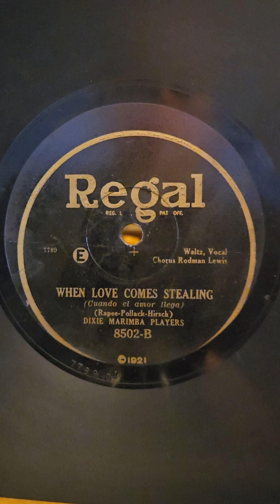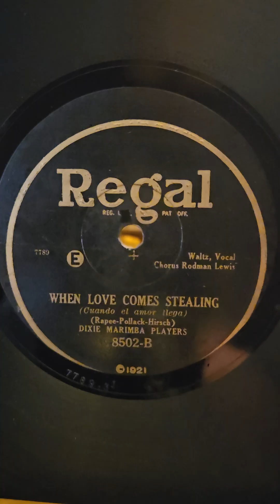When Love Comes Stealing - Dixie Marimba Players Regal Records #8502 1928